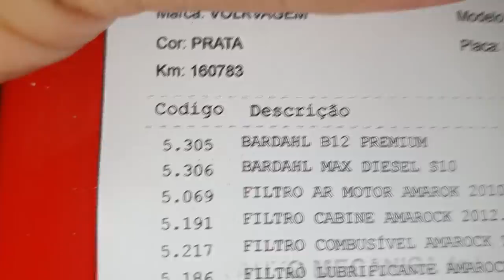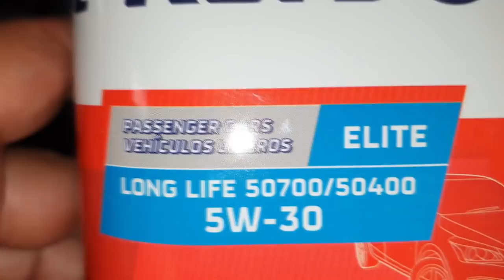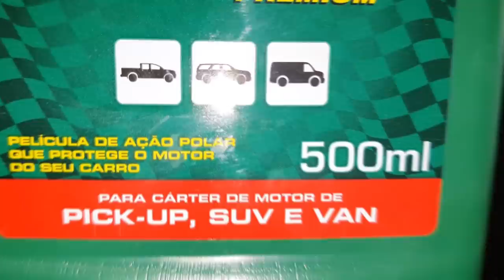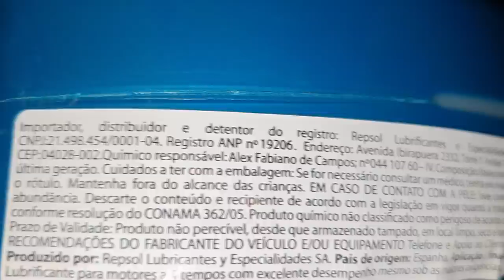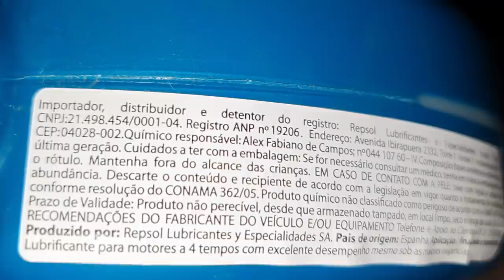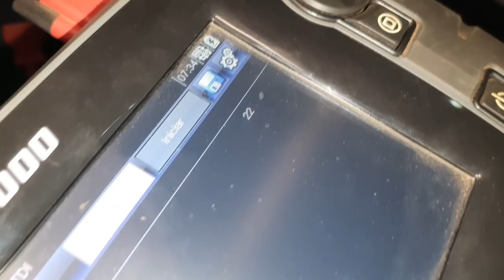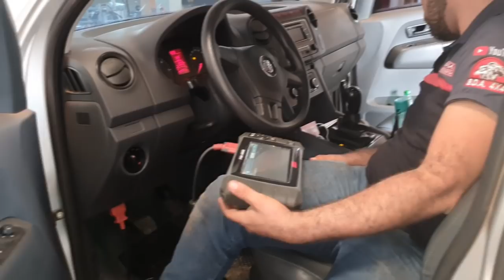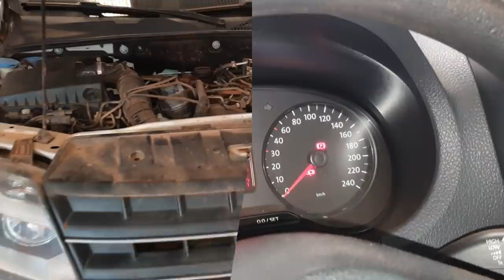EP. 660 // Volkswagen AMAROK 2.0 Troca ÓLEO MOTOR dentro do PROTOCOLO ÁGUIA e Uso de BARDAHL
Motor retificado a 15 mil km atrás!
Volkswagen AMAROK 2.0 trocando o óleo do motor obedecendo os procedimentos do Protocolo Águia e mais, adicionando Bardahl no tanque de diesel e no motor!

"revisão compass"
"serviços compass"
"revisão s10"
'revisão toyota"
"sw4 s10"
"bda 4x4"
"manutenção triton"
"manutenção camionete"
"mecânica 4x4"
"chassis hilux"
"montagem hilux"
"militec funciona"
"serviços toyota"
"oficina toyota"
"o que é hilux garbosa"
"mecânica toyota"
"manutenção toyota"
"restauração hilux"
"hilux antiga"
"diesel 4x4"
"como montar motor diesel"
"diesel 4x4"
"embreagem s10"
"melhor mecânica"
"mecânica chevrolet"
"melhor marca óleo s10 5w30"
"como balancear"